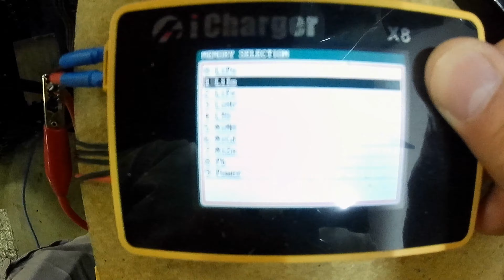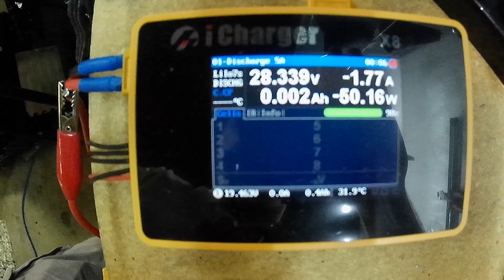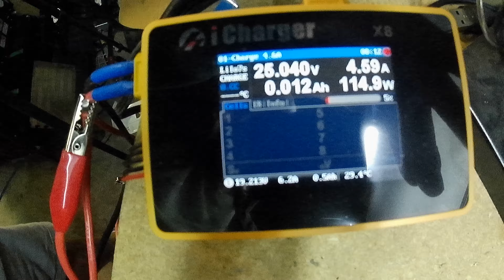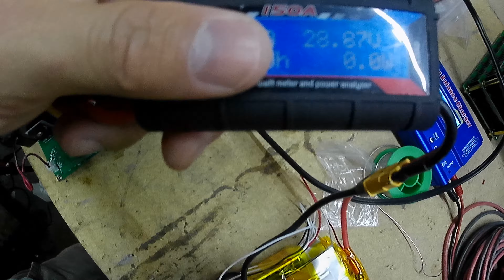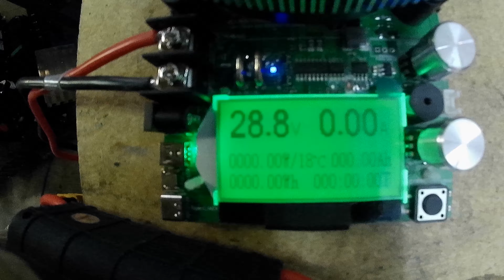Spim08HP Lithium Ion 7S Capacity Test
These are packs i made over a year ago ... finally have the tools and ability to do a proper capacity test on them .